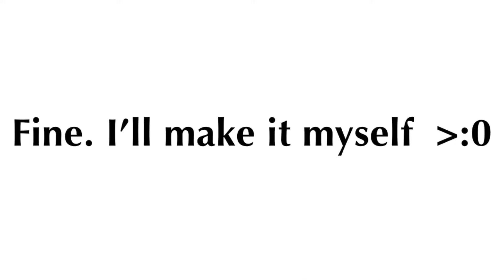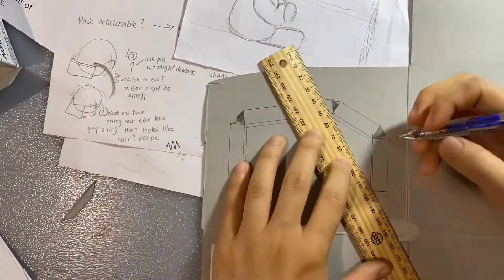I made an Asoap Chibi Doll Identity V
Needle felting of Aesop Carl, the Embalmer from Identity V. Wool felting materials bought from Daiso. Time taken: 3 days?
Identity V is an asymmetrical multiplayer game by NetEase on mobile devices and PC.

*Gosh this took forever to finish XD Did anyone catch my reference in the thumbnail? Hopefully, it's not cringey, comment if noticed the ref.

Do check out むしイモ's channel. They do a lot of anime needle felting and the videos are very satisfying.

*What do you think of my choice of music? Pretty dope right?
*Maybe you've heard the first one from IbisPaint's channel videos.
*Second one is a pretty good song by the all-famous Deco*27. So catchy XD
*Third is from an otome game. Anyone reading this plays otome games? If you do you must check out Code: Realize, Collar X Malice is great too.